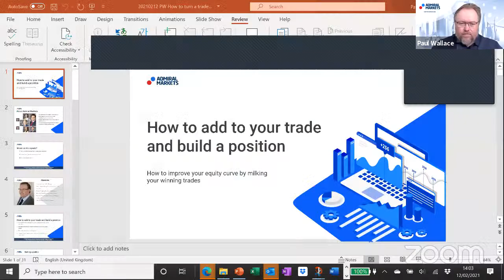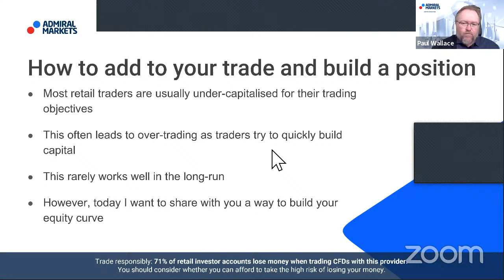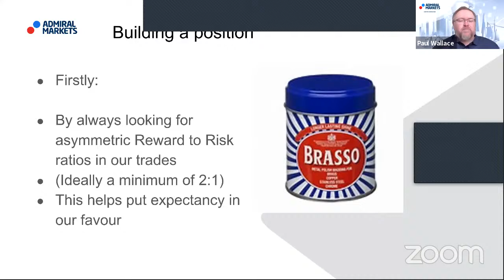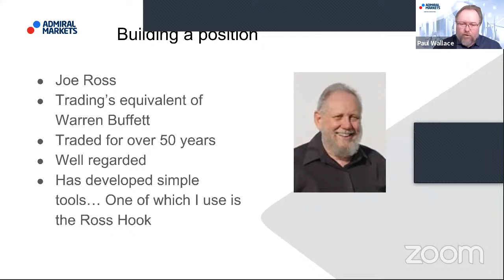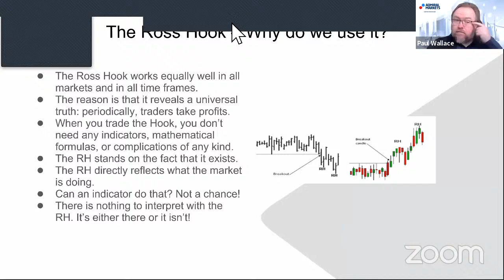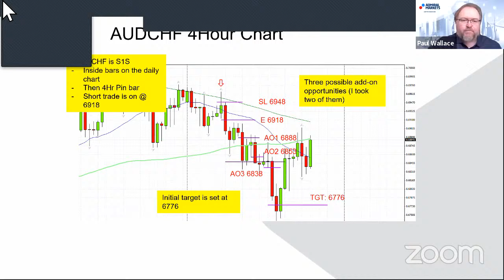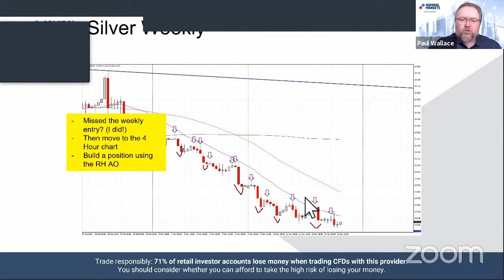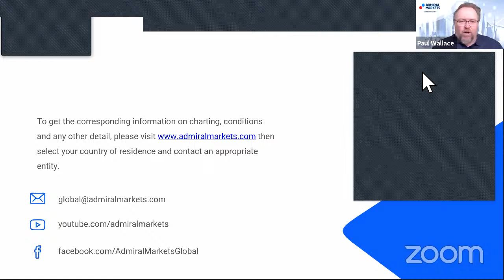🟡 How To Add To Your Trade And Build A Position | Trading Spotlight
In this video, professional trader Paul Wallace will walk you through trades & positions, what they are and what they aren’t.

More precisely, he will explain:

🟨 What’s the difference between a trade and a position?
🟨 Why do we want to add to winning trades?
🟨 How can we actually do it?

💬 Can you think of more ways to explain the difference between a trade and a position?

Admiral Markets offers its services in various jurisdictions by utilising several companies authorised and regulated, please visit for details: